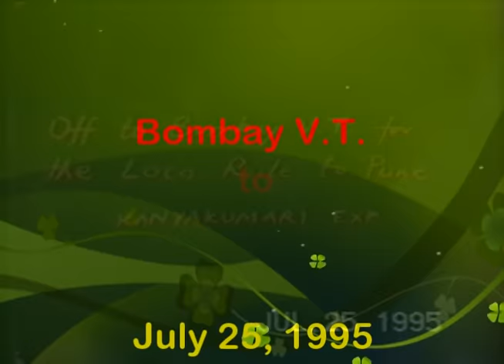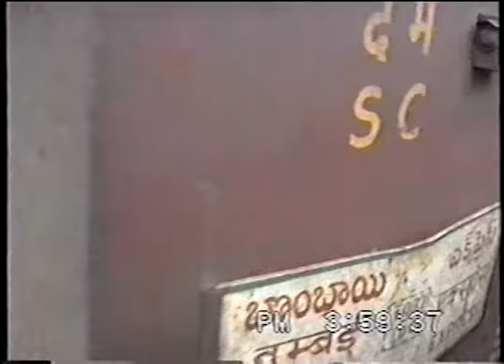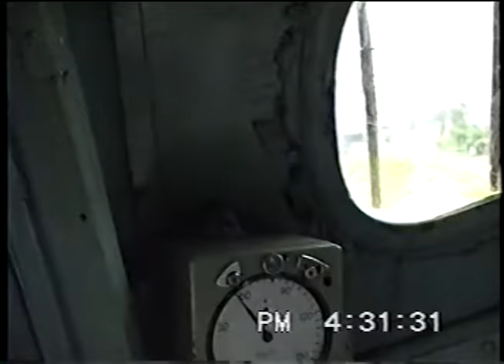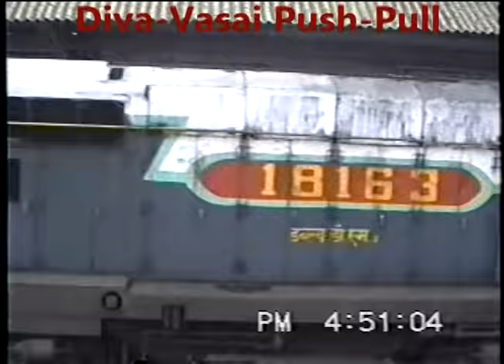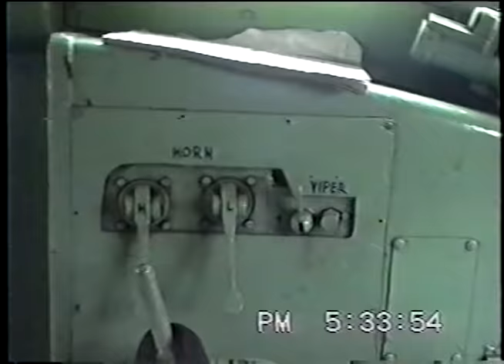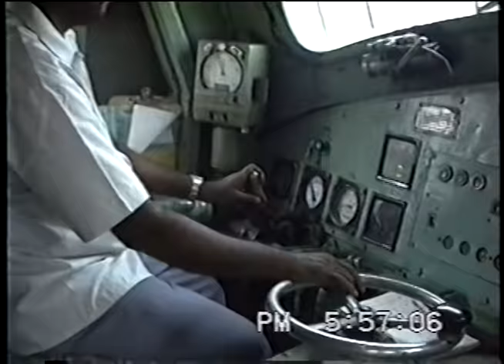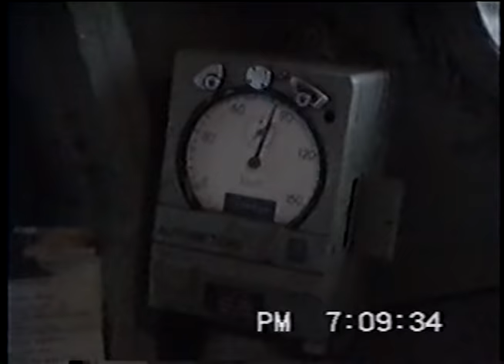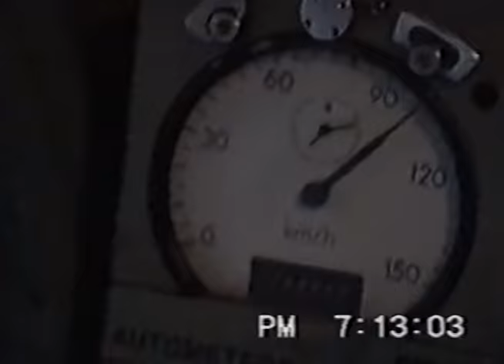WCM2 Loco Ride from Bombay VT to Pune - July 1995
A treat for DC lovers!  Back then, a friend of mine had close relations with some LPs from Bombay division, hence, I was able to enjoy a WCM2 loco ride from Bombay V.T. to Pune (hauling the Bombay-Kanyakumari Exp) and back to Ghatkopar. I took my dad along for the ride. This video covers the trip till Pune.  There is plenty to action to be savored including:
- WCM2 loco controls
- Races and crossings with EMUs
- Enouncters with WCM2, WCM4, WCM5 and WCG2 locos
- Crossings with Madras-Bombay Exp, Howrah-Bombay Mail via Nagpur, Khopoli-Karjat Pass., Udyan Exp, Indrayani Exp.
- Halts at Dadar, Kalyan, Karjat, Lonavala
- WCG2 bankers at Karjat
- Bhor Ghats in monsoon
- Passage through tunnels
- Arrival at Pune